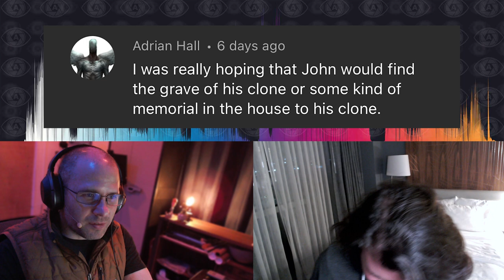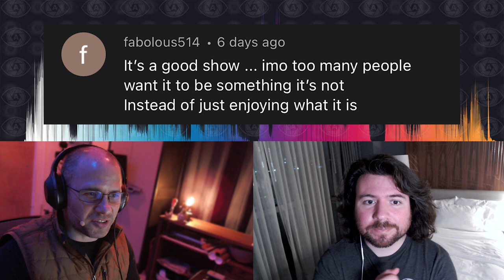Halo Season 1: Episode 5 - Theories and Unanswered Questions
Master Chief: Back in Action! Nick and John dive in on discussing Episode 5, where we find -- for the first time -- Master Chief and crew dealing with the repercussions of their removed chips. We also jump around to the other stories taking place on other planets...which some of us may-or-may-not be having a hard time caring about! Is the show losing momentum, or is it simply settling into a rhythm of what we should have expected? Along with some comments from listeners, the guys definitely have plenty to discuss!